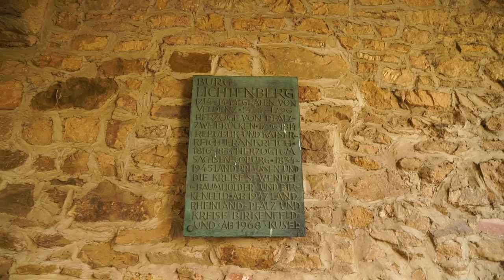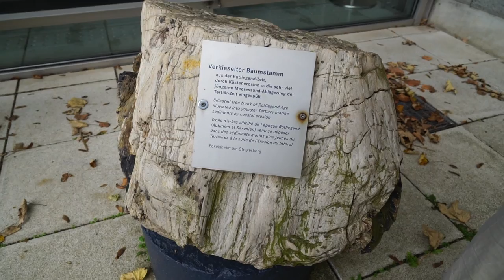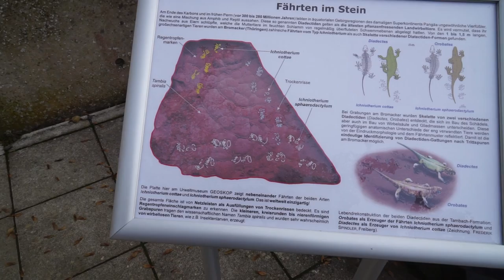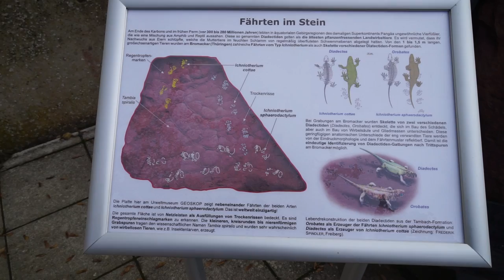Burg Lichtenberg - Thallichtenberg in Rheinland-Pfalz